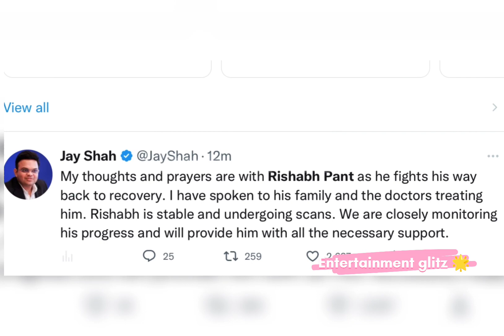Rishabpant accident Viral video | Rishab Pant accident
Rishabpant news update | Rishabpant accident viral video | Rishabhpant health condition | Rishabhpant accident | Virat Kohli Rohit Sharma tweet